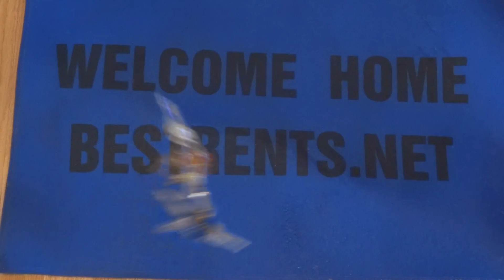Kewl Diggs Underground Mini Loft Ready To Move In Track Lighting On Antique Brick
VERY CLEAN 880 SQUARE FEET 3 BEDROOMS, EXPOSED BRICK, TRACK LIGHTS, WOOD GRAIN HARDWOOD FLOORS, NEW BEDROOM CARPET, STOVE AND FRIDGE, BIG BACK YARD, EASY PARKING, GREAT AREA, COVERED BACK PORCH/DECK/PATIO.

This place is cool in the heart of McKinley Park USA in a tHistoric Chicago brick bay window building right next to Bridgeport.

We call this our "Butterfly Brick Mini Loft" because there is a custom area in the main living area of a butterfly finished with genuine antique brick and varnished with 3 coats of high gloss.

This nice size apartment measures about 880 square feet (not including the back patio) and has 5 Rooms with 3 bedrooms.

 The main room is a big open loft like area almost 400 square feet with genuine Pergo hardwood floors and exposed brick illuminated by track lighting.  There are new ceiling fans in almost every room.

The main living area has tall loft like 9 foot ceilings.  2 modern wall heaters give it a loft like appearance.  In the bedrooms is beautiful designer wall to wall carpeting designed to keep clean easily has been installed throughout this apartment and a cozy bathroom has a bathtub and shower with the "Scrubbing Bubbles" shower cleaning system. Cool recessed ceiling lights illuminate the bathroom.

There are  new huge 7 foot thermal pane windows in the Bay windows as well as throughout  the apartment in the true spirit of a loft.  There is even a shower curtain and modern vertical blinds on EVERY window so there is nothing left to do but get the keys and move in.

The kitchen has a pantry and lots of work space, a stainless steel sink with a unique color changing LED depending on water temperature. It generates its own power so it never needs batteries and is red for hot and blue for cold, green for warm.  The kitchen has 3 walls of cabinets so there is plenty of room to store everything.

This apartment is perfect for students because it is convenient to Columbia College, IIT, College of Optometry, UIC, Art Institute and others on the Archer bus and Orange Line. Freshly painted and remodeled and clean, clean, clean.

There is a nice size kitchen with a stove and fridge or you can bring your own.  On the floor is faux wood tile and lots of kitchen cabinets.

The 3 buses (#9 # 49 # 62) stop in front and you are only 10 minutes from downtown on the Orange Line. You can walk to Riverside & Rivers edge malls w/24 hour brand new Mariano's grocery store 1 block away and the entrance to the Stevenson expressway is only 2 blocks away.  Ceiling fans to keep you cool in the summer and circulate the heat in the wintertime. There is a private covered back porch overlooking a big double lot back yard.  Most of the tenants in the building are long term and are very friendly.

If this apartment is on our "For Rent" page then it is available for immediate occupancy so simply call the 24 hour information number for every detail.  Thanks for your interest and Bill looks forward to meeting you in person.